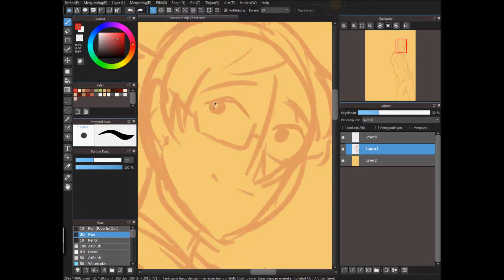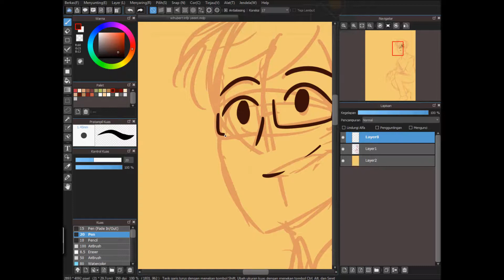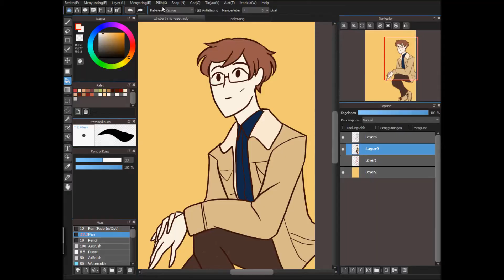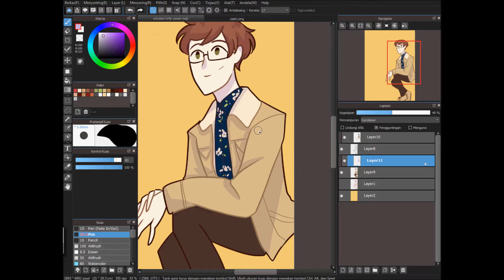Speedpaint - Composer's MBTI Type - Schubert (INFP)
uhhh idk how will I tag this but anyway,,

hey there after being ded now I'm moved on to classical music and make my own classical composers comic with modern twists, I named it The Classical Kids, you can read it on instagram!